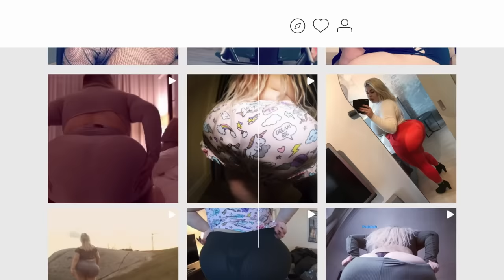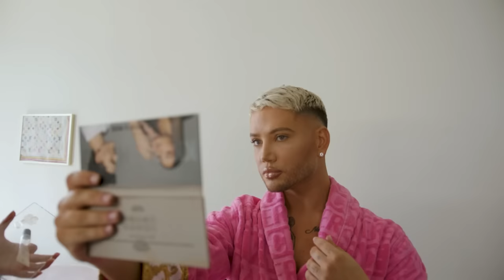BBL's Are Dangerous - But We Don't Care | HOOKED ON THE LOOK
Meet the people who are addicted to getting Brazilian Butt Lifts!

00:00 Intro
00:34 Meet Natasha Crown
4:04 Meet Diamond Doll
7:08 Meet Cory Hall
10:13 Outro